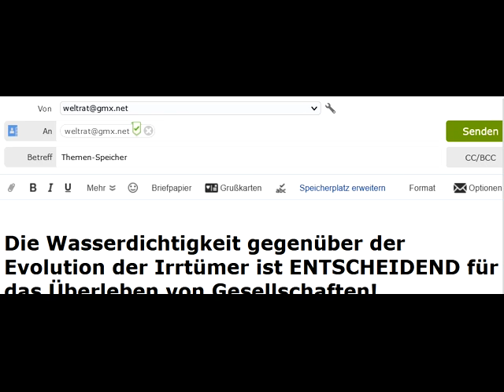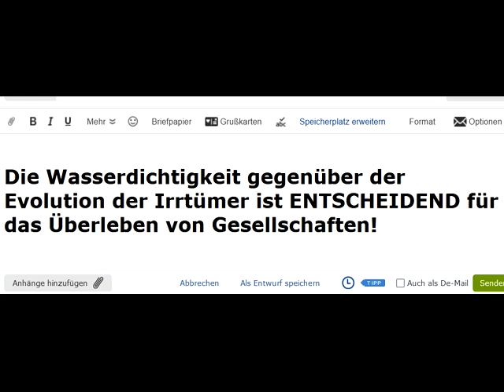PARASITÄRE MEME: BESTES LEBEN gibt es nur in Gesellschaften mit höchster Wasserdichtigkeit gegen sie